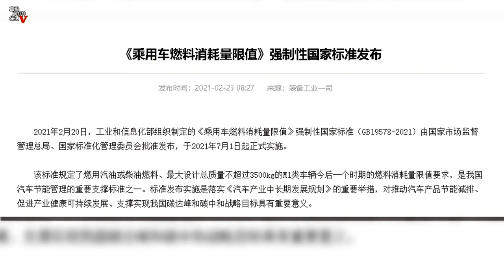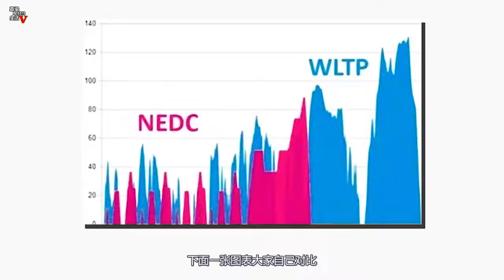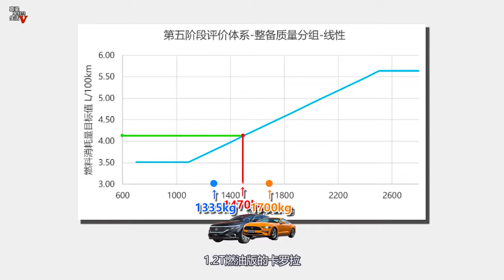【嘉点小量】快速解读工信部燃油汽车新政策，油耗测试标准更真实